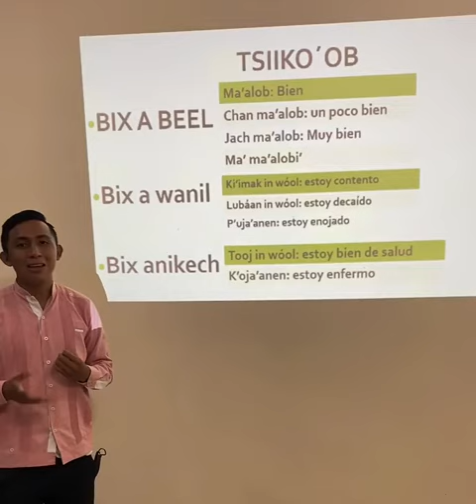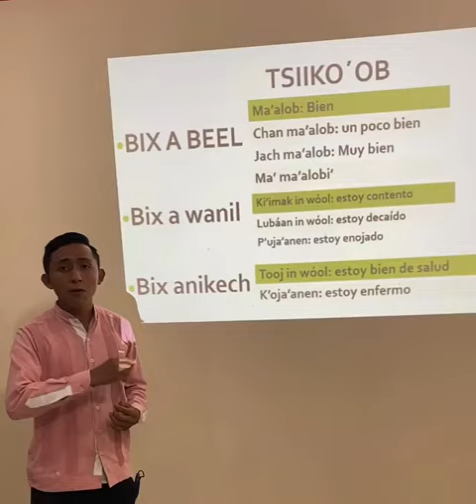Tres maneras de SALUDAR en MAYA